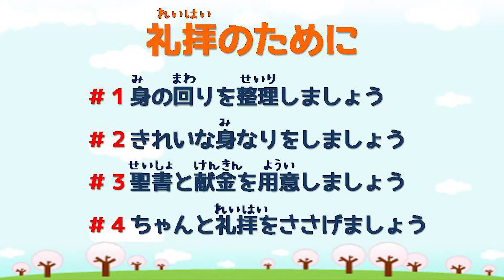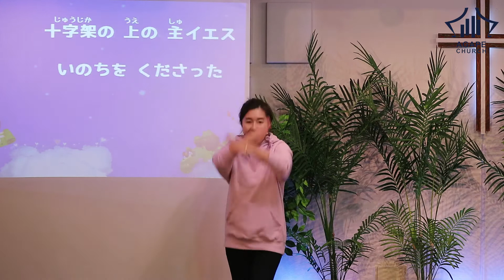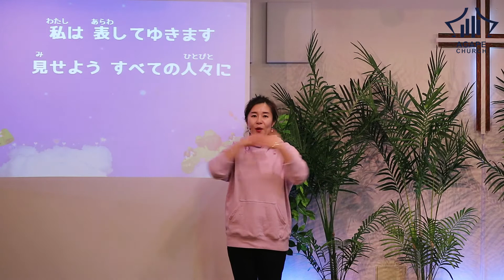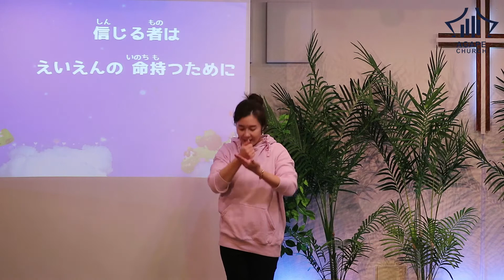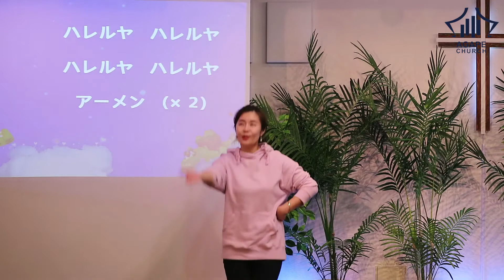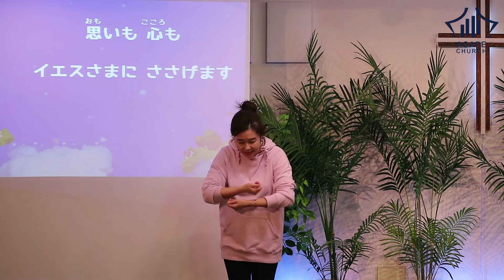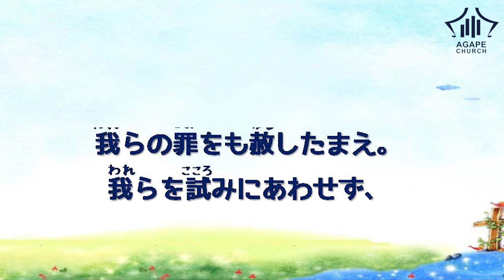アガペ子供教会_小学部礼拝_２０２１年０３月０７日